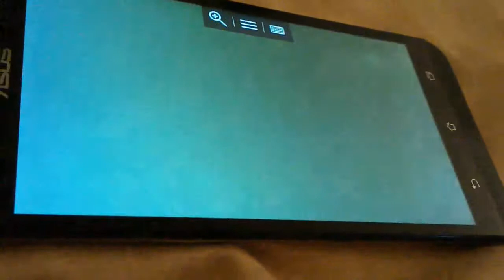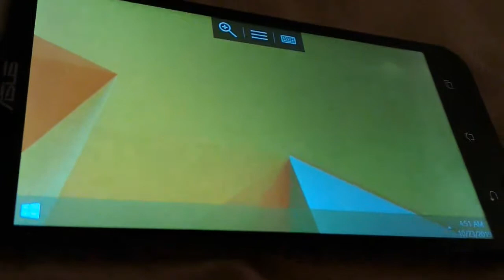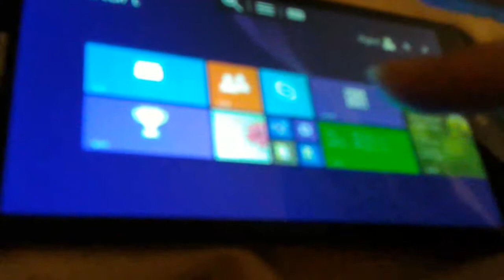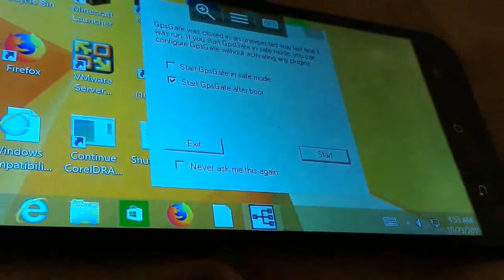Zenfone 2 Windows 8.1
LUsing and logging into Zenfone 2 on qemu kvm vm.